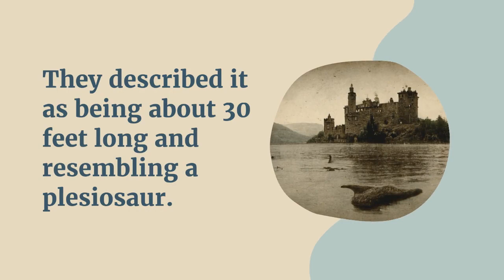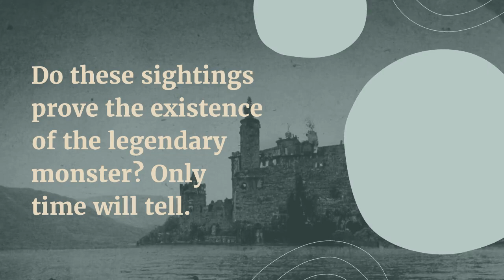The Top 7 Loch Ness Monster Sightings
The legend of the Loch Ness Monster is one that has captivated the minds of people for centuries. A mysterious cryptid said to lurk in the depths of Scotland’s Loch Ness, it has been the subject of countless theories and speculations.

WHAT's A CRYPTID?
Cryptids, creatures that are rumored to exist but have not yet been scientifically confirmed, have long intrigued and fascinated us with the possibility that there may be mysterious and unknown species hidden in the unexplored corners of the world.